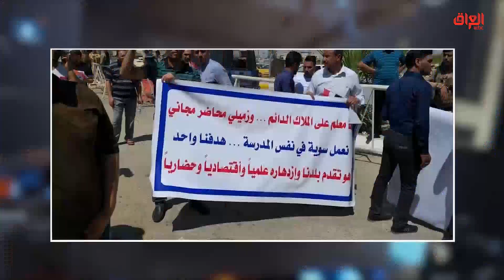موجز أخبار حديث بغداد مع رائد الخالدي